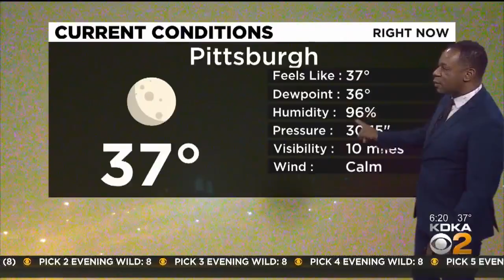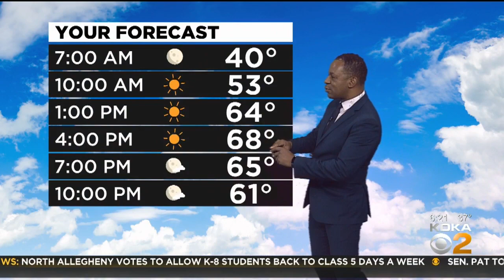KDKA-TV Morning Forecast (10/6)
Get the latest forecast from meteorologist Ron Smiley!